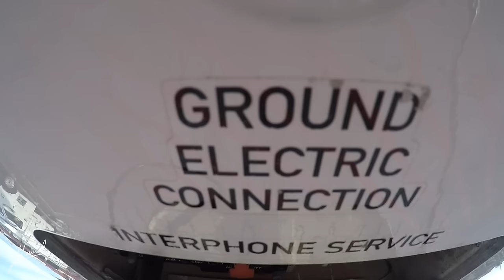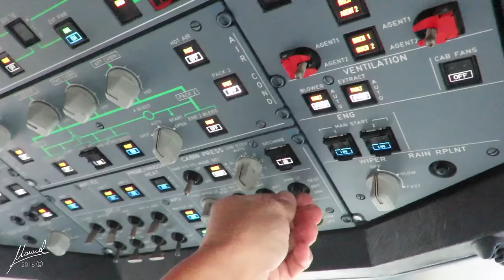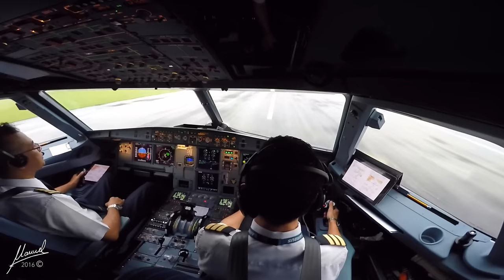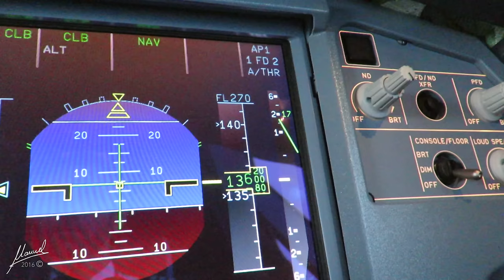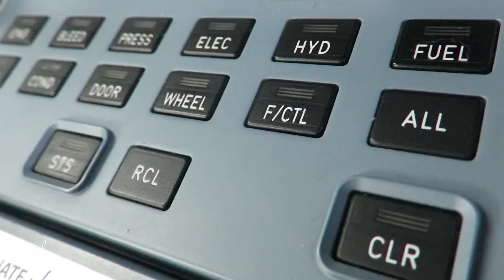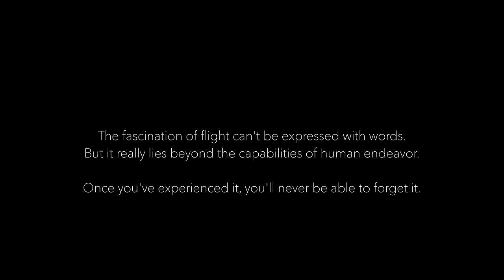Airbus A320 - AIRSPACE - Citilink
Airbus A320 - AirSpace

"Dream it - Believe it - Achieve it"

End footage all in 4K. Scaled down to 1080p for youtube.

Safety is and always will be the number one priority in aviation thus all precautions where taken during planning and filming each and every event during flight or on the ground using professional equipment and safety clamps.
All Company SOP's where stricktly adhered too, whether in mid flight, or on the ground so as normal day to day operations is not effected in any way, shape or form.
Filming and equipment used in the production was only used after an intense HIRAC report.

Video must be shared as its original link from youtube found below ONLY.

❗️WARNING❗️Freebooting/ Re-uploading / Re-mastered / Re-edited without specific written permission is NOT Authorized.

Equipment used:
Airbus A320-214(WL) CFM56-B
GoPro5 Black 4K
DJI Osmo+
DSLR Canon 5D Mk3 EF-S 10-22mm USM
Canon Powershot G7X Mkii
Heavy duty suction cups : Woods Power Grip Vacuum Suction Cups.